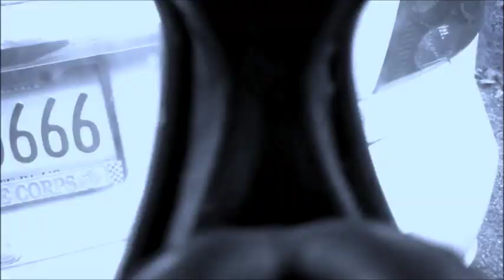"Harvest" (Jason Reed)